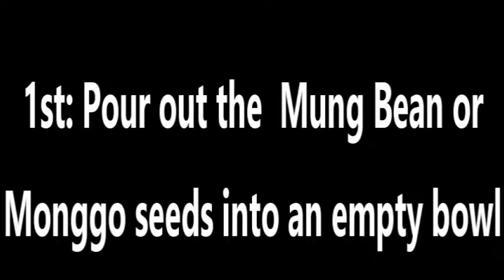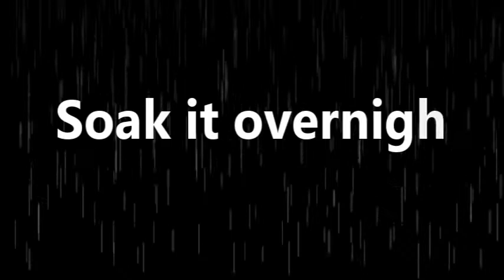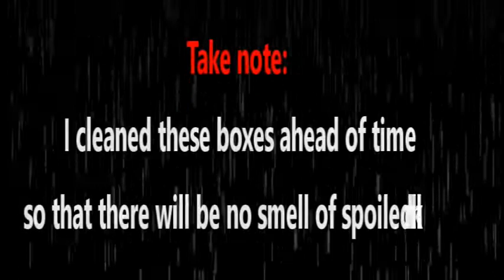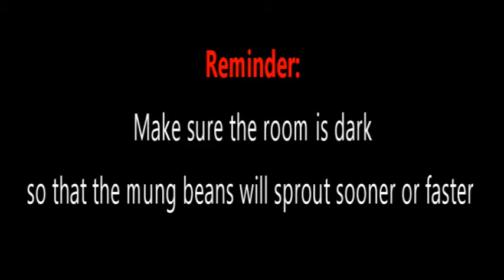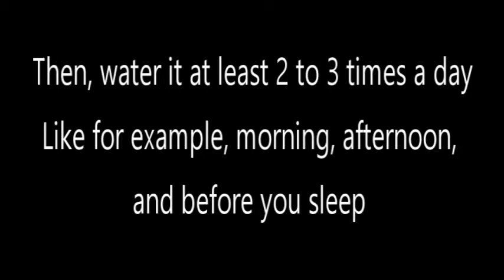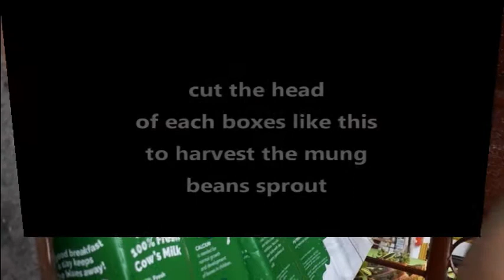How To Grow Bean Sprouts At Home II Using Milk Carton And Strainer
Let me know your thoughts about this process.

Thank you very much for dropping by🥰You are highly appreciated.

Sincerely yours, TPLT!🥰

fri _ no copright music background for cooking